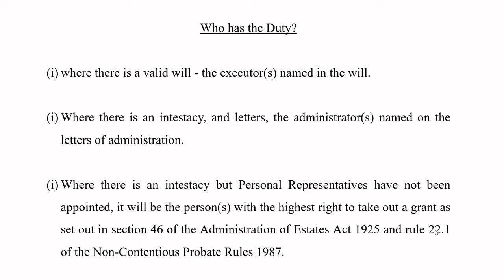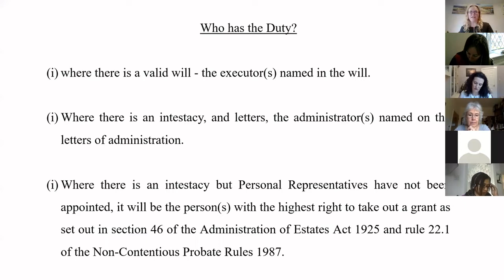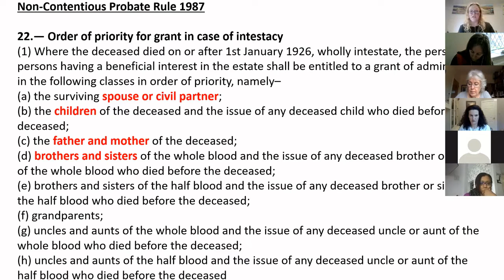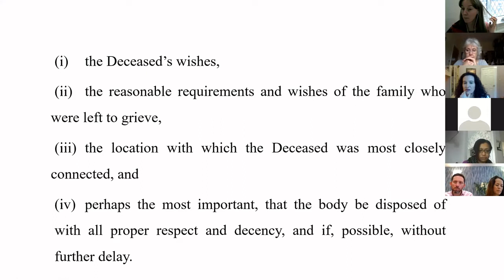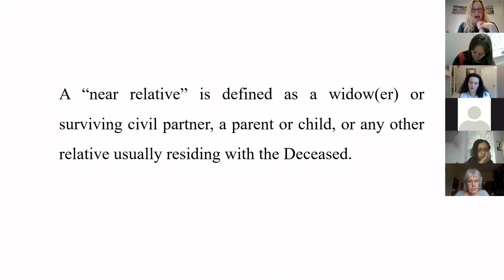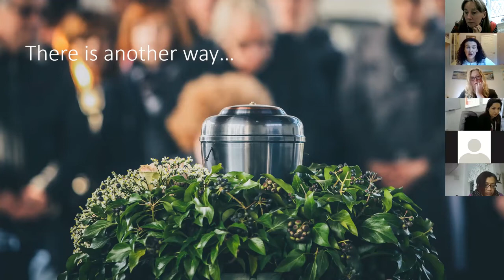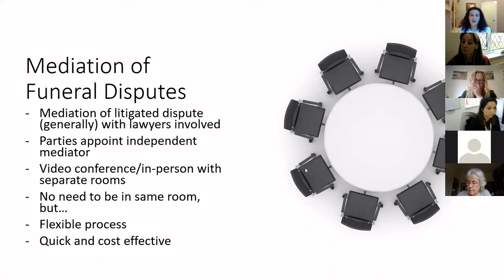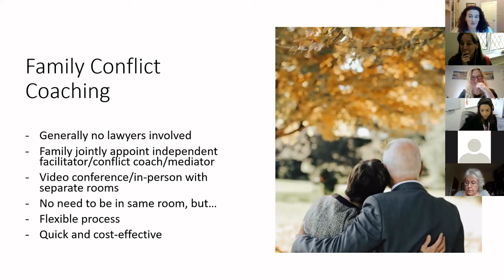A Legal and Practical Guide to Funeral Disputes Webinar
Barrister and author Nicola Philipson considers the law relating to who has control of the body after death, with a particular focus on funeral disputes. Mediator and Conflict Coach, Julia Burns explains alternative ways of dealing with such disputes exploring mediation and family conflict coaching.